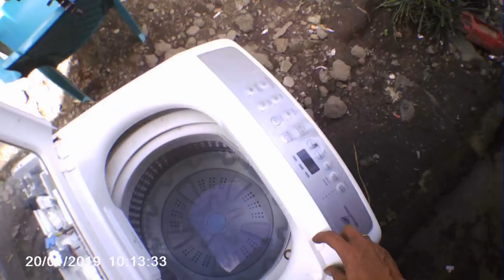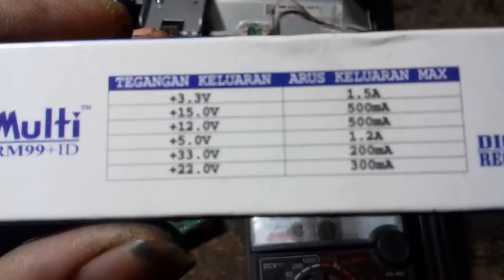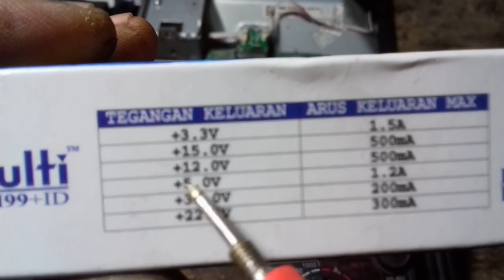MENGHIDUPKAN mesin cuci samsung 8 kg mati total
MESIN CUCI SAMSUNG DIAMON DRUM 1 TABUNG FULLY AUTOMATIC